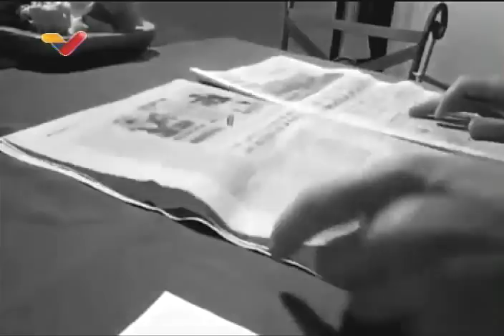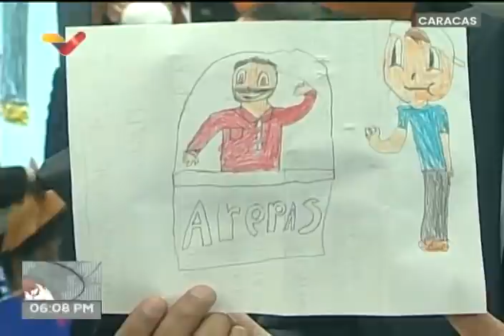Entrega del Premio Nacional de Periodismo 2021 por el Presidente Nicolás Maduro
28 de junio de 2021. El Presidente de Venezuela, Nicolás Maduro, encabeza la entrega del Premio Nacional de Periodismo Simón Bolívar desde el Palacio de Miraflores en Caracas, Venezuela. Transmisión de Venezolana de Televisión (VTV). Dedicado a José Vicente Rangel.

Bitcoin: 16zae5LZZNU7e8wwAKZXSEVo7bP2xZ1KwC

Petros: PFfDUW3cj1WD7cUPYg9MK2EtgG5nUgVzuc